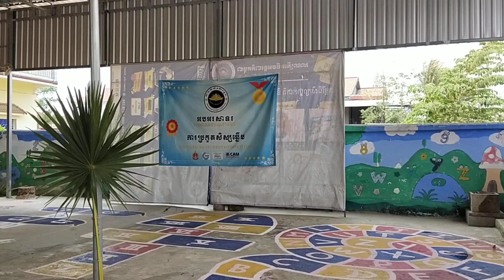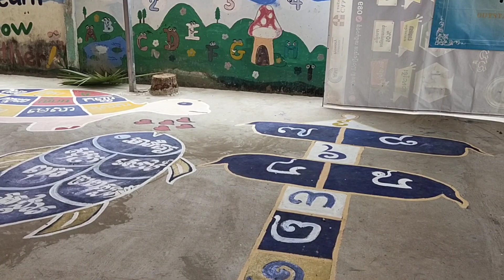ទិដ្ឋភាព បរិស្ថានសាលាអុីនណឹវេធីកម្ពុជា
នៅជាទិដ្ឋភាពនៃបរិស្ថានសាលាអុីនណឹវេធីវកម្ពុជា